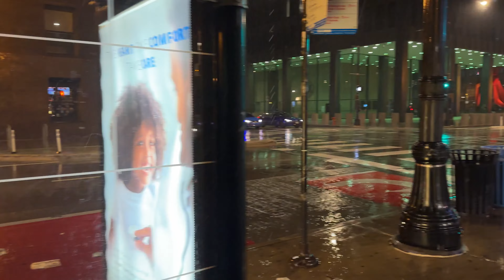Night Rain Walk Chicago - Umbrella Rainfall And Street Sounds on Wednesday | November 13, 2024 | 4k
Rainfall walking tour in downtown Chicago.

Date Recorded: November 13, 2024 - 7:49pm

Timestamps:
0:00 Polk Street
02:39 Dearborn Street
28:42 Wacker Drive
33:11 Wabash Avenue

No part of this video may be used for personal or private use without written permission from This Gemini.